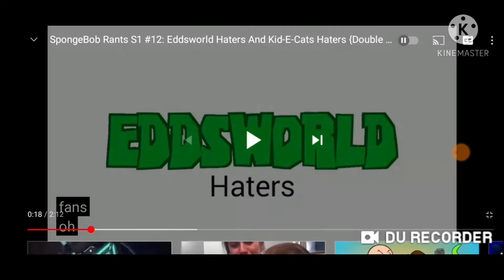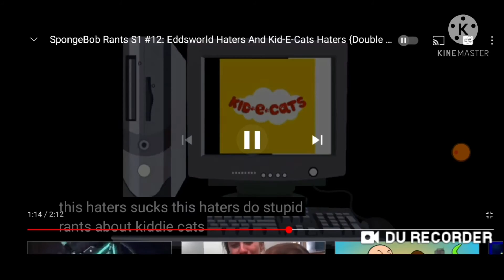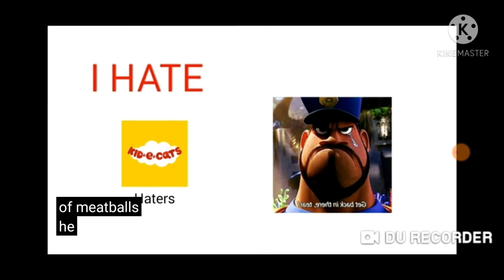COMMENTARY: Spongebob XD Rant On Eddsworld Haters and Kit-E-Kat Haters